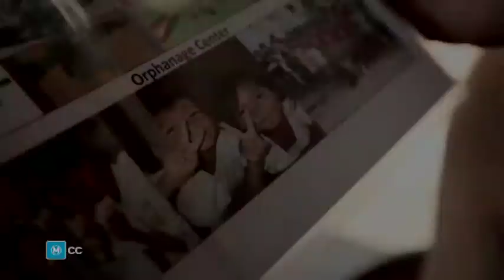The Orphan Business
Watch this short clip showing SISHA fighting against child abuse in orphanages and looking to stop the dodgy orphan business